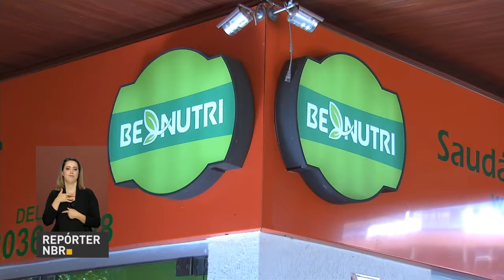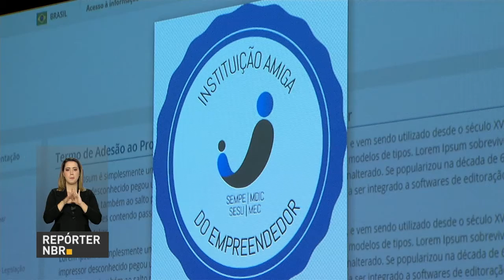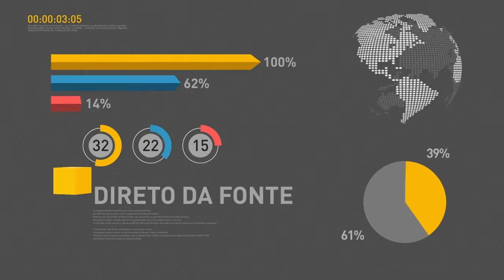Ibama vai contratar temporariamente mais de 800 brigadistas para combater incêndios florestais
REPÓRTER NBR 19H - 10.08.17: Safra de grãos 2016/2017 deve chegar a 238 milhões de toneladas com crescimento superior a 27%. Ibama vai contratar temporariamente mais de 800 brigadistas para combater incêndios florestais. Veja também: Petrobras reverte prejuízo registrado no ano passado.